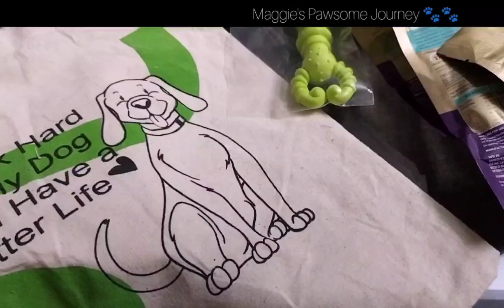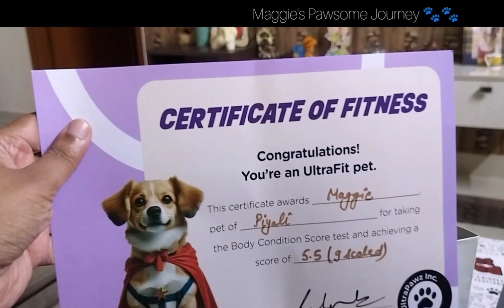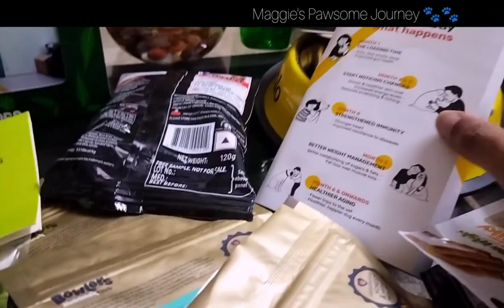Maggie shared with her friends🐕🐾love